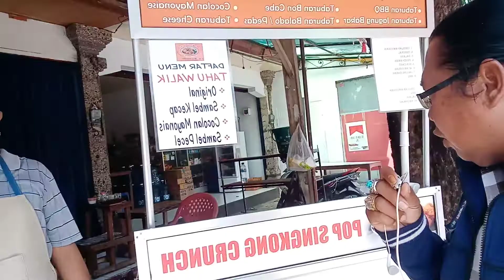Hayo Guys ... !!! .. Stop at Pop Cassava Crunch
Kbpp - Polri  - Tim Media Bhayangkara - The head of the police, the Bhayangkara media team, stopped at the Cassava Crunch pop, chuncy inside and outside, "said Imron Hafidi

According to the owner of Pop Singkong Crunch, it took a very long time to go through the trial process on Blambang Street in front of the Kuta Badung Bali sub-district office. Saturday (5/9).

A Pop Cassava Crunch mement starts with try and try. Fail and it keeps failing. "Revealed Priest.

According to the Imron as the owner. for 2 years I wasn't discouraged to try and finally 98 percent was nearly perfect as I expected. The Cassava Apop Crunch is soft on the inside, crancy on the outside.

For people who want to order Pop Cassava Crunch, please order to wa 081 238,380,097. "Priest explained. (Tim)